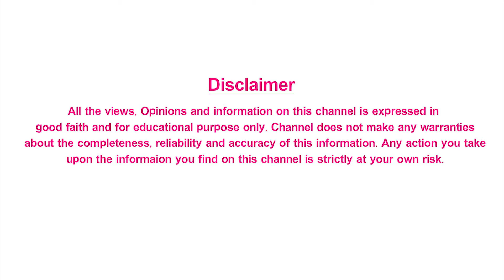Best Food for Mother and Baby | Health tips in Telugu | Health plus telugu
Health Plus.